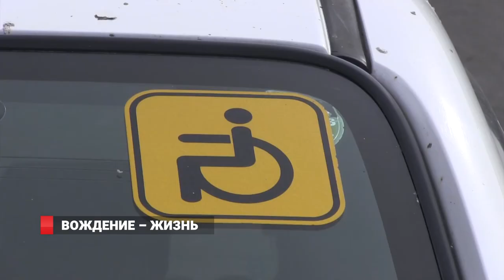Вождение - жизнь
Во Владивостоке горожан с ограниченными возможностями по состоянию здоровья бесплатно обучают водительскому мастерству. В этом году региональная общественная организация «Федерация спорта лиц с поражением опорно-двигательного аппарата» стала победителем конкурса социальных проектов и получила от администрации Владивостока денежный грант на организацию обучения водительскому мастерству инвалидов 1 и 2 групп. Сегодня обучение проходят 13 человек.